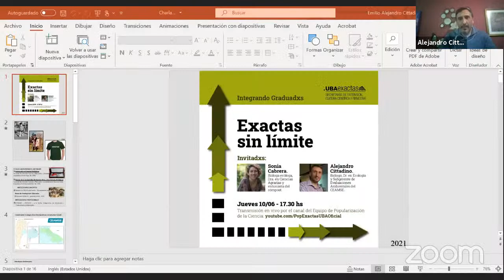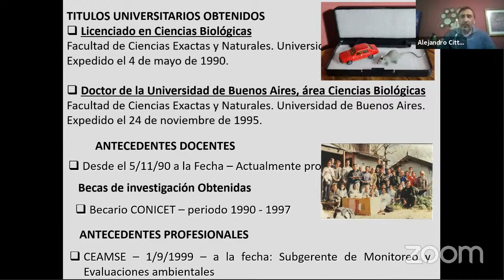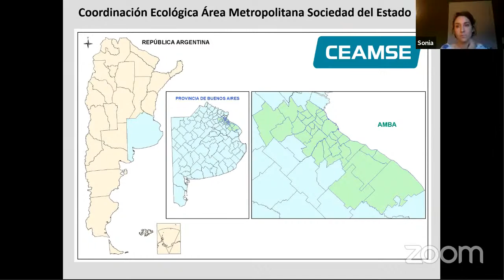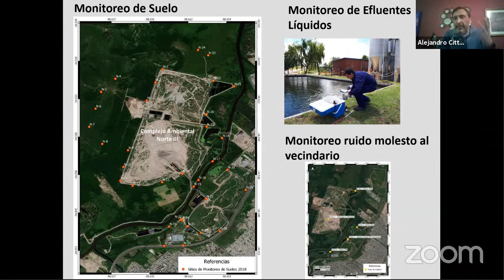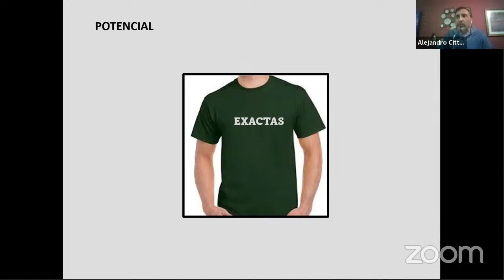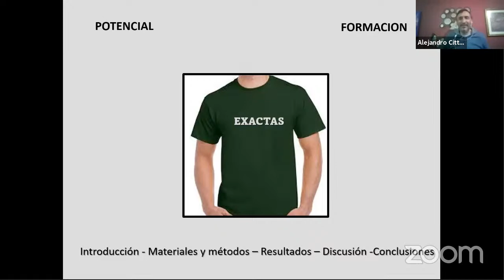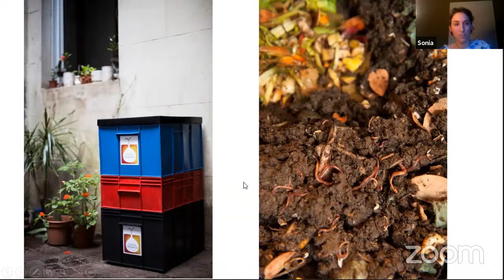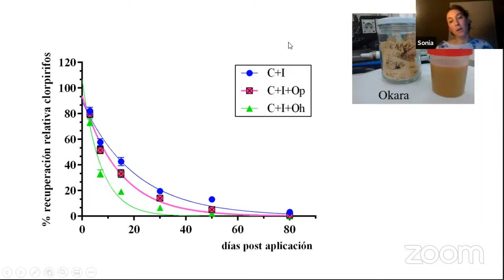Exactas sin límite. Sonia Cabrera y Alejandro Cittadino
La tercera edición de este ciclo de charlas coordinado por la Secretaría de Extensión, Cultura Científica y Bienestar, contará con la presencia de Sonia Cabrera y Alejandro Cittadino. En la semana del Día Mundial del Ambiente, la biología y la ecología, los emprendimientos y la gestión estatal, el compost y el monitoreo ambiental, van a ser parte de este encuentro.